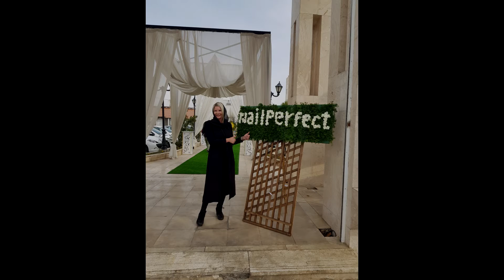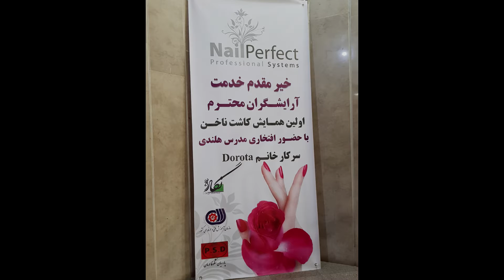Nail Perfect design Training in Iran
Short relation from my trip to Iran for Nail Perfect Training.